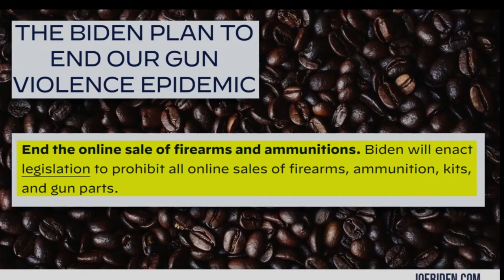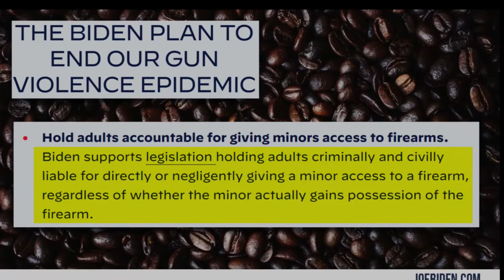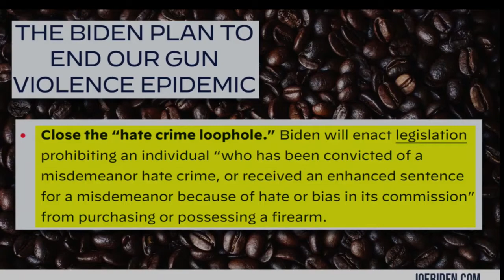segsFrom #055 GM#MC Biden's RADICAL Gun Grab NO ONE IS TALKING ABOUT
Steven Crowder and his lawyer (Half-Asian Bill Richmond) go through some of the points found in Joe Biden's authoritarian "Plan to End Our Gun Violence Epidemic" that is currently available at Sleepy Joe's website.

Attribution: Steven Crowder, Louder With Crowder c2020